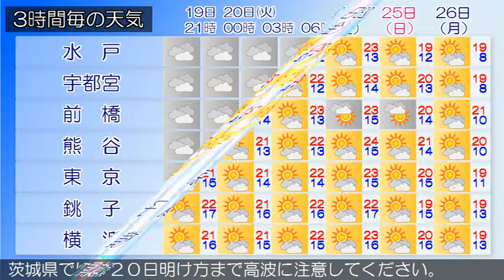2015/10/19 関東地方の天気予報 夕